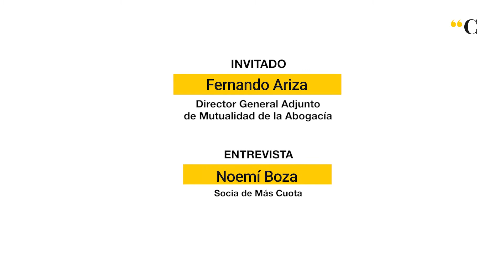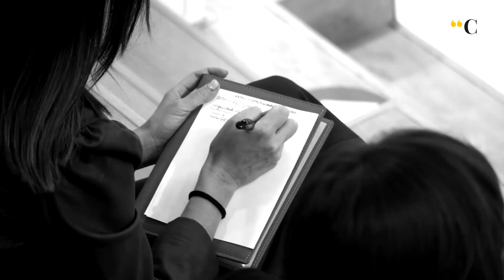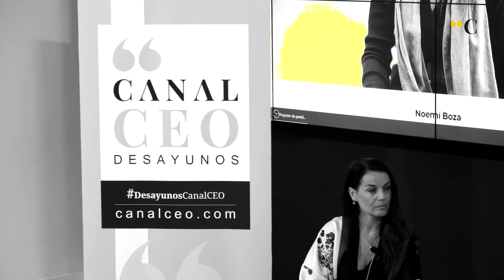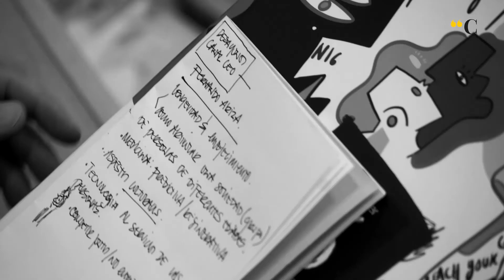Desayuno Canal CEO con Fernando Ariza,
Highlights | En el Desayuno Canal CEO del 29 de mayo hablamos con Fernando Ariza, Director General Adjunto de Mutualidad de la Abogacía, de los retos y oportunidades que presenta la nueva longevidad. Una reflexión a modo de guía esencial para conseguir una vida mucho más larga, más inteligente y más feliz.